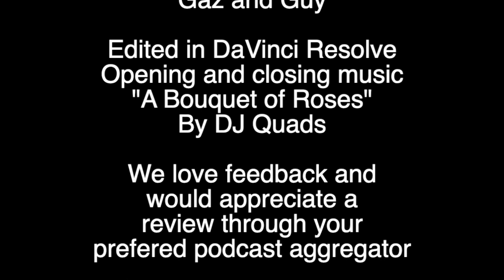MyMac Podcast 918: 13th day of Christmas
Two weeks away and the GMen are getting into the spirit of the season! That season being "Why the heck is it so cold and windy?" Also, it's looking more and more like Apple is going to be forced in the EU to allow 3rd party app stores and other alternative means to procuring and installing iOS/iPadOS apps outside of Apple's own app store.

For Picks Sake

Guy and Gaz:-

Ukrainian Red Cross